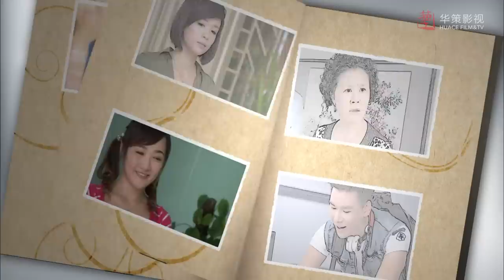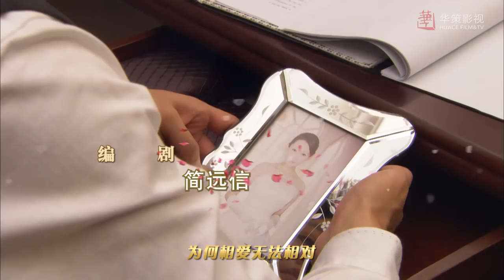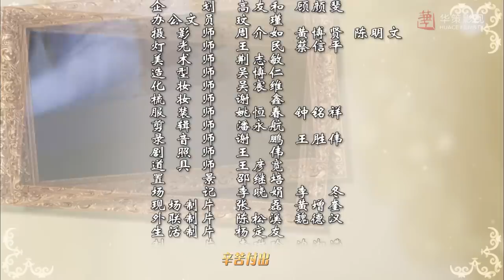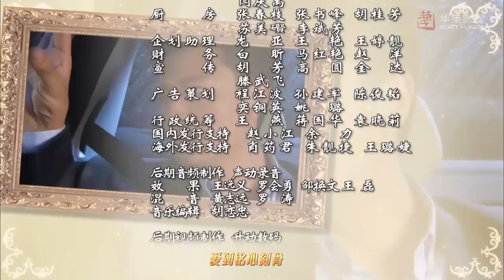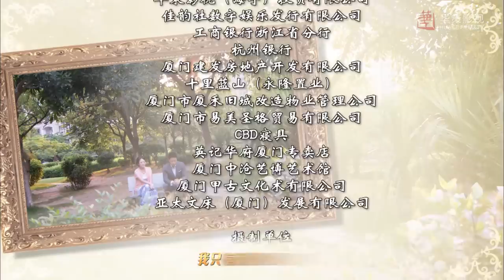【百万新娘之爱无悔】第59集 | 豪门家族爱恨纠葛大戏 | 李宗翰/张咏棋/唐艺昕主演 | ENG SUB | Noble Bride: Regretless Love EP59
►剧集信息：
导演: 王伟延
编剧: 简远信
主演: 李宗翰 / 张咏棋 / 小李琳 / 李进荣 / 唐艺昕 / 馨子 / 岳跃利 / 涂黎曼 / 张亮 / 张迪
类型: 爱情 / 家庭
制片国家/地区: 中国大陆
语言: 汉语普通话
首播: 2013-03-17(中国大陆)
集数: 72
单集片长: 45分钟
又名: 百万新娘第二部 / 百万新娘2 / Noble Bride Regretless Love

►剧情简介：
      功成名就的王光耀如今是环球成衣企业董事长，他事业有成，家境优渥，儿女和顺。今天他又召集四方亲朋大摆乔迁宴，谁知两名不速之客让这场宴席尴尬非常且火光四溅。来者名叫黄崇明，身后跟着他的妈妈黄玉梅。崇明自称是王光耀的儿子，执意要让对方认下自己。王家的长子王绍华（李宗翰 饰）风华正茂，他当下正准备接下父亲的生意。其妻子林敏君（张咏琪 饰）美丽温柔，此外她还有另外一个身份，那就是崇德的青梅竹马。加上方宝莲从中作梗，绍华、敏君、崇明陷入了一场三角虐恋之中。
　　富贵人家的媳妇可是那么好当的？其间有着多少猜疑、欺骗和伤害……

►Synopsis：
Wang Guangyao, chairman of a well-known fashion company, is enjoying a housewarming party with his family. Unexpectedly, a casual visitor, Huang Chongming, who claims to be Wang Guangyao's son, stirs great disturbance, especially when he is the ex-boyfriend of Minjun, Wang’s eldest daughter-in-law.In the face of accusations and doubts from family members,  Minjun endures great humiliation and bears a heavy burden.  She makes great efforts to bring about the marriage between her best friend, Baolian and Chongming. However, after Baolian finds out that her husband still loves her best friend, she collaborates with Wang's competitor to push Wang’s enterprise to the edge of bankruptcy. Meanwhile, Wang Shaokang, Wang’s second son, who believes his wife is dead, is addicted to alcohol every day and finally becomes blind.
Encountering all the troubles inside and outside the Wang Family, could Minjun shoulder the burden and bring Wang’s enterprise back to life? Could she clear up all the misunderstandings and reunite the Wang Family?